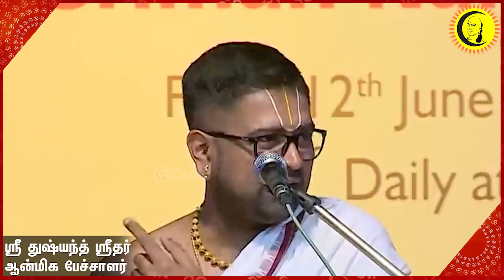கிருஷ்ணரின் கோவிந்த பட்டாபிஷேகம்!! | ஒரே விரலில் மலையை தூக்கிய கிருஷ்ணர் | Sri Dushyanth Sridhar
கிருஷ்ணரின் கோவிந்த பட்டாபிஷேகம்!! | ஒரே விரலில் மலையை தூக்கிய கிருஷ்ணர் | ஸ்ரீ துஷ்யந்த் ஸ்ரீதரின்

Guru | குரு